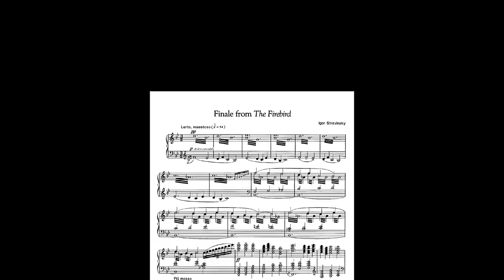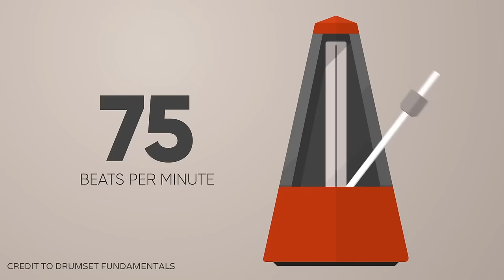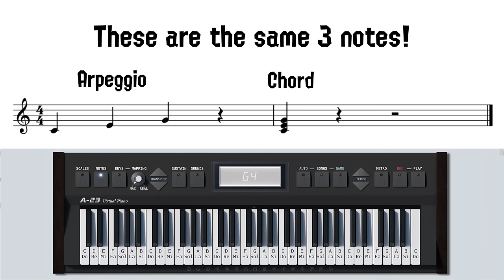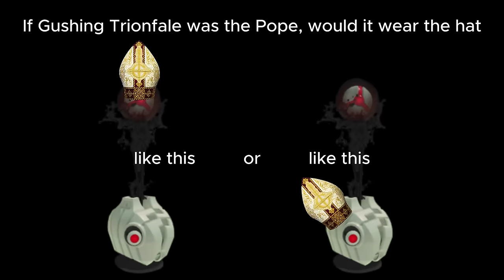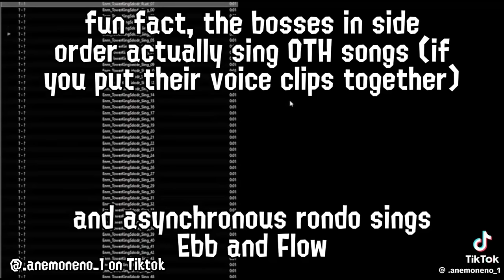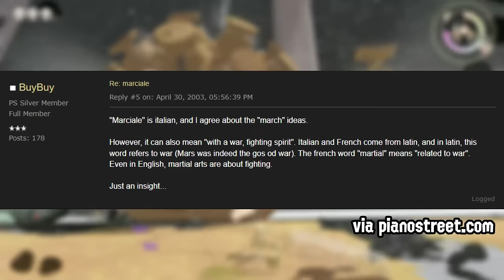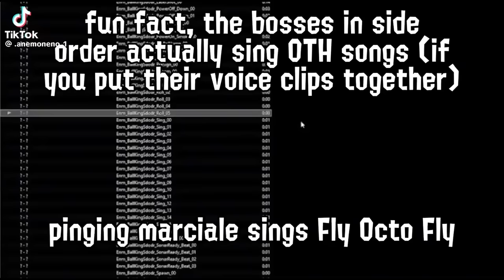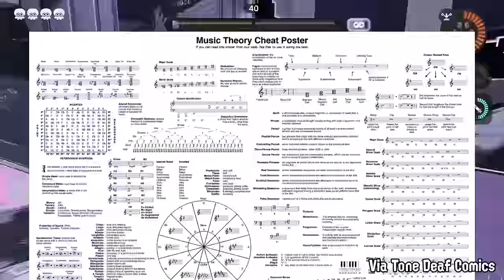The Symphony of Side Order - Why are the Jelletons named THAT in Splatoon?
Music has always been a key element within the vibrant universe of Splatoon. For the franchise's latest expansion, Side Order, the Splatoon team looked to music theory to name the game's newest enemies and establish a cohesive theme with some hidden meaning. In this video essay, I dive into the musical names of each Jelleton and explore some potential reasons that they earned their names.

Please note that I have decided to simplify some musical terms for the purpose of this video, but there is still enough detail for viewers with any amount of musical experience to understand.

This is my first video essay! Please let me know how you liked it in the comments!

Timestamps
00:00 Intro
02:12 Musical Context
03:09 Marching Andante
04:22 Battering Lento
05:38 Whirling Accelerando
06:48 Homing Arpeggio
08:37 Spawning Accordo
09:56 Towering Nobilmente
11:16 Drizzling Capriccioso
12:02 Swarming Languendo
14:40 Gushing Trionfale
16:01 Springing Spiccato
17:06 Panicking Alla Mambo
18:34 Portal
20:57 Asynchronous Rondo
22:47 Pinging Marciale
24:46 Marina Agitando
26:32 Parallel Canon
29:14 Extra thoughts
30:26 Conclusions

If there's anything I missed here, it is credited directly on the video!